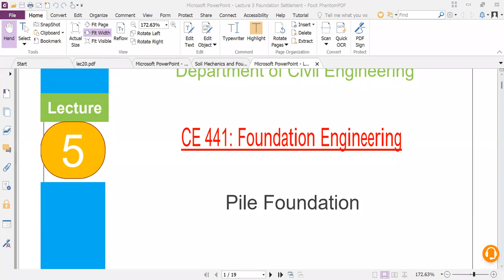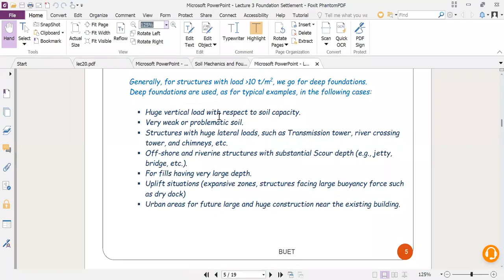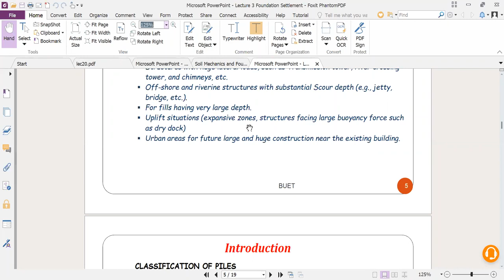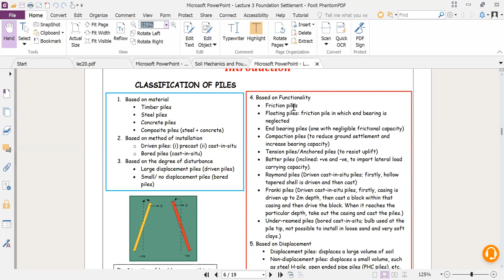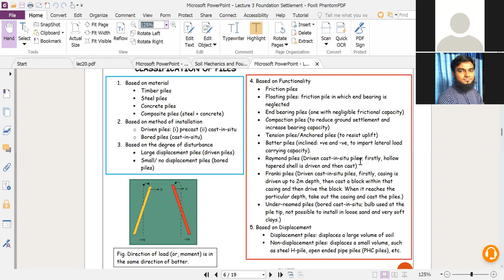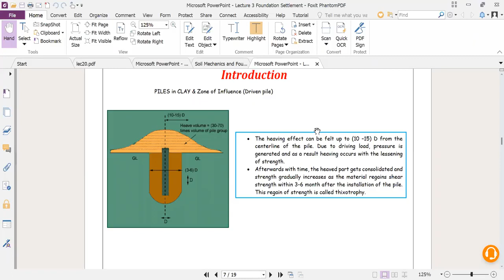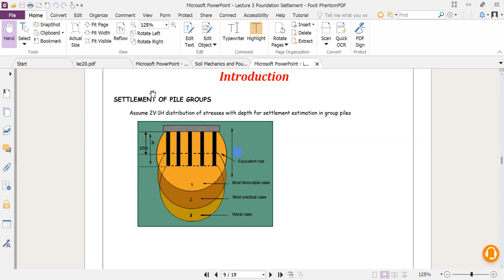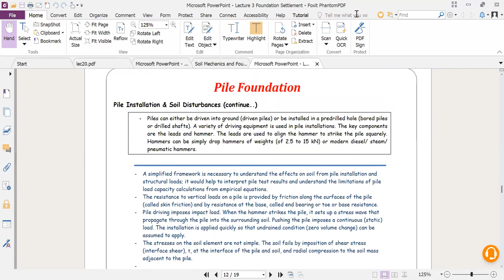CE 441__Pile Foundation Lecture 1__ Eqramul Haque Sir(720P_HD)